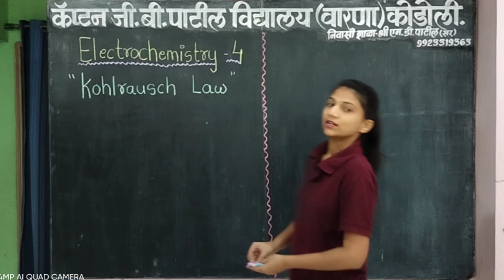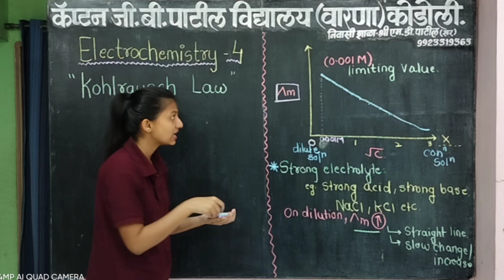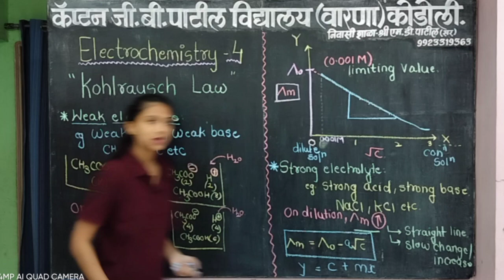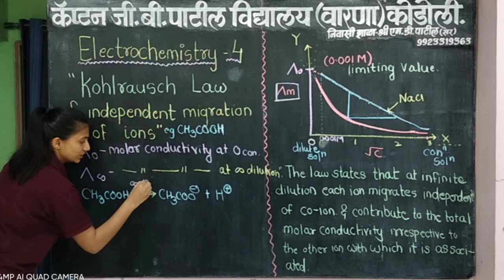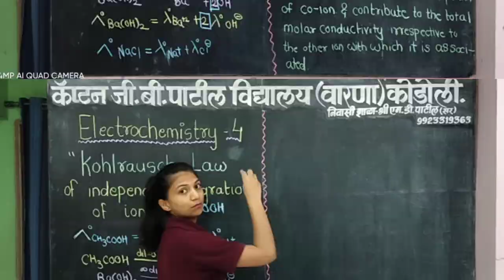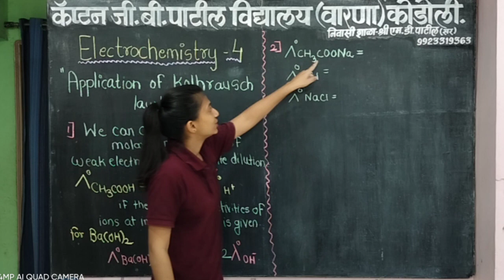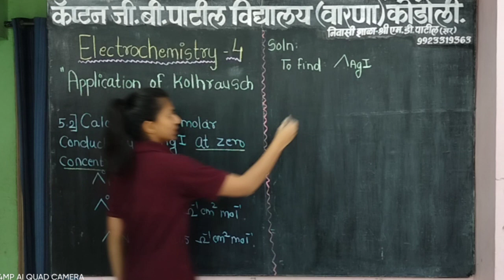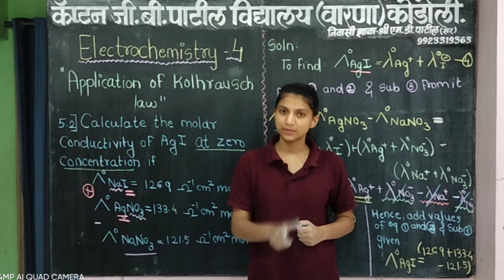Electrochemistry Class 12 Chemistry | Class 12 Board Exam Preparation | MHT-CET | Chimu’s Chemistry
📚AIM English Guide (for class 12)📚

📚AIM English Guide (for class 10)📚

✅CHIMU'S CHEMISTRY®

Happy Studying Chemistry.